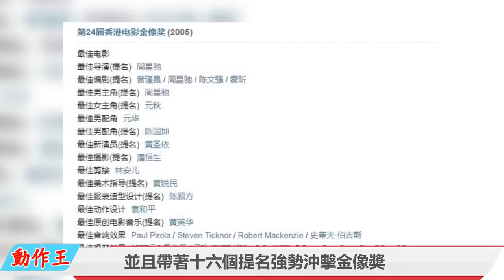《功夫》被尔冬升翻拍，周星驰看了都觉得辣眼睛，原来酱爆不是谁都能出演。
直到看见尔东升翻拍的《功夫》才明白，为什么没有人能超越周星驰。在一档演员竞技的综艺节目中，导演尔东升带领一众年轻演员 翻拍周星驰的经典之作《功夫》。然而做作又夸张的表演，让人直呼辣眼睛。也难怪王晶会说，三十年之内没有人能追上星爷。如果问电影中令人印象深刻的角色，肯定是电影刚开始的酱爆一角，由演员何文辉扮演。他是周星驰电影中唯一一个没有NG过的演员，并且本身就对电影非常感兴趣，经常有一些独特的想法。而周星驰也是十分欣赏他，给予何文辉最大的创作自由，何文辉的演出效果自然十分精彩。但在翻拍《功夫》作品中，看到李治廷版本的表演，完全把人物变成了一个智障少年，实在是没有让人想要看下去的欲望。另外，原本在《功夫》中颇具特点的包租公和包租婆，无论是形象还是表演，都充满了喜剧效果。再看看翻拍版中的包租公顶着一头油腻卷发，言行举止间都透露着猥琐。